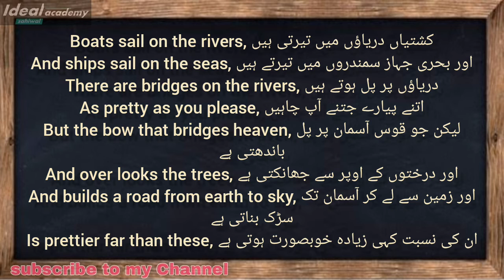English class 6 unit 8 The Rainbow translation in Urdu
In this video sir Safdar mehmood covers

Six class English

Unit 7

Sports and sportsmanship

سپورٹس اور سپورٹس مین شپ

Unit 8

The Rainbow

دھنک/ قوس قزح

Translation in Urdu complete

Pre-Reading Activity answer questions solution of exercises

Short question

Ideal Academy sahiwal

According to new SLOs of Punjab Curriculum and Text book board and new Curriculum

Word to word text book Pronunciation and translation

According to new paper pattern of Punjab examination commission

Punjab board

Lahore board

Sargodha board

Fasalabad board

Multan board

Bahawalpur board

Up to date paper of Punjab examination commission with solution and sample rubrics

The papers of English of punjab examination commission will be reflection of all the changes which are part of national curriculum i.e competencies, standard,Benchmarks and SLOs. Keeping this factor in mind it is strongly recommended to promote SLOs based teaching and learning.

All subjects lechtures available

Instagram ; @hafizsafdarmehmood